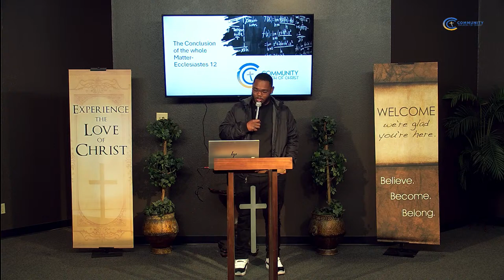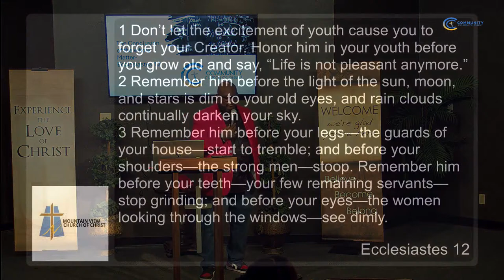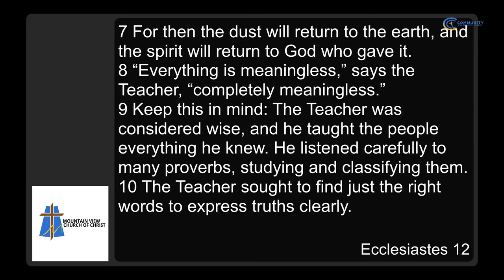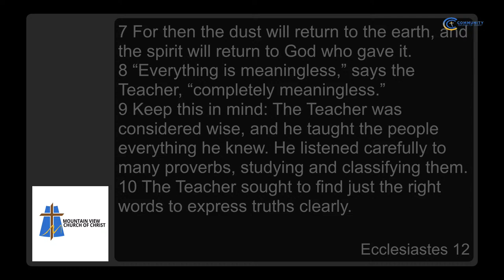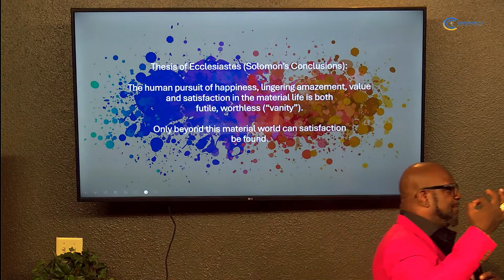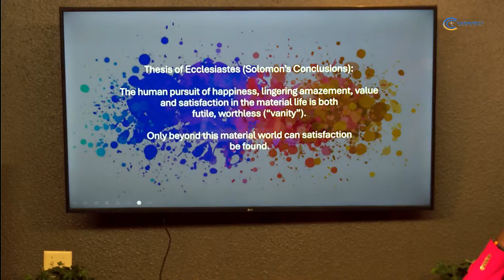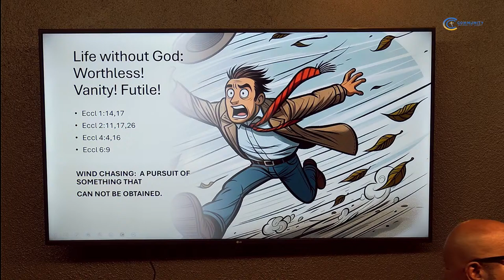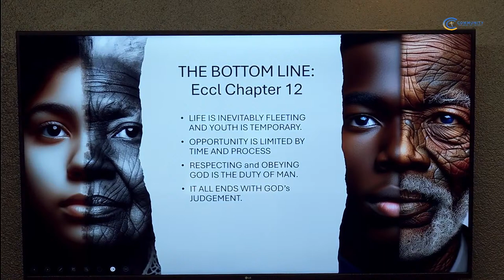The Conclusion of the Whole Matter (Ecclesiastes 12) - JK Hamilton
Community Church of Christ
Wednesday Night Refuel, April 10, 2024